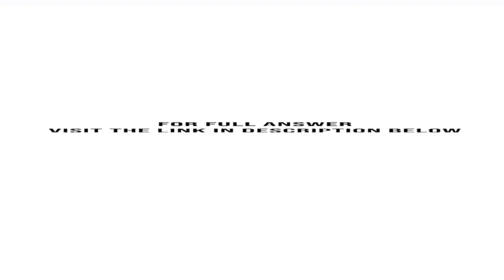Pearl Inc has offered 228 million cash for all of the common stock in Jam Corporation Based on re...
Pearl, Inc., has offered $228 million cash for all of the common stock in Jam Corporation. Based on recent market information, Jam is worth $214 million as an independent operation. If the merger makes economic sense for Pearl, what is the minimum